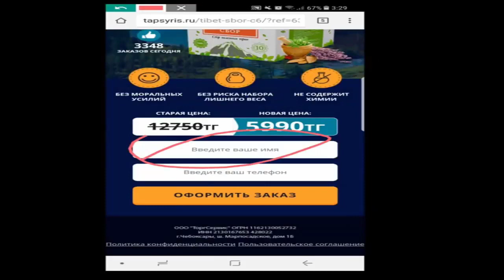Баланы балабақшаға қалай дайындайды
iHerb – Калифорния штатында, АҚШ-та орналасқан ең ірі онлайн сатушылардың бірі және дүние жүзіндегі миллиондаған тұтынушыларға 1200 жетекші брендтерден 35 мыңнан астам өнім атауына қызмет көрсетеді.